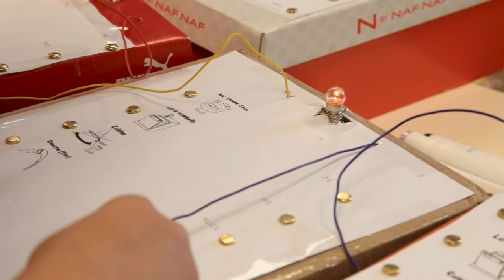Les Expl'EAUrateurs du Couesnon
Présentation du parcours pédagogique "Les Expl'EAUrateurs" : un programme pour sensibiliser les élèves à la préservation de la ressource en eau sur le bassin versant du Couesnon.